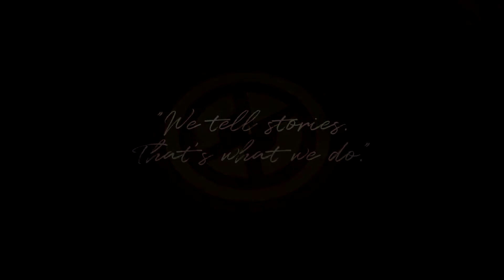DJ Jegomość & mwjackiewicz.com | Cedrowy Dworek